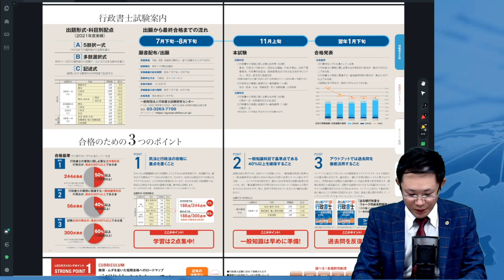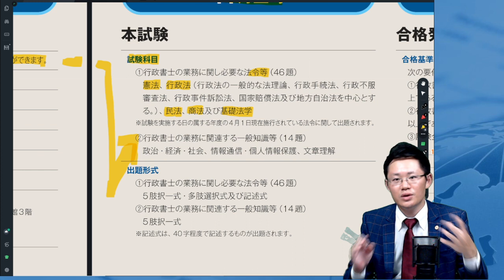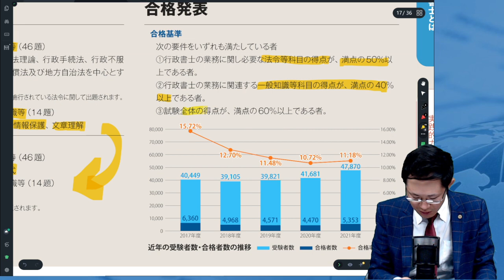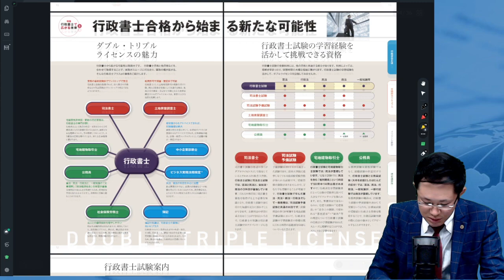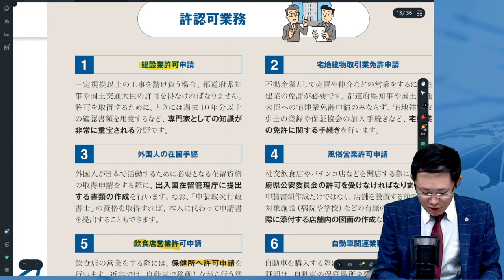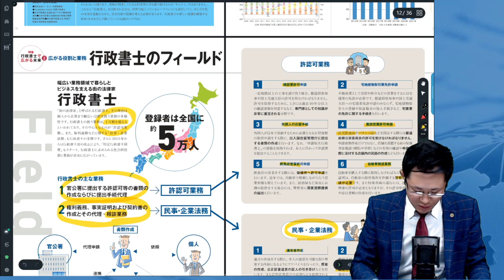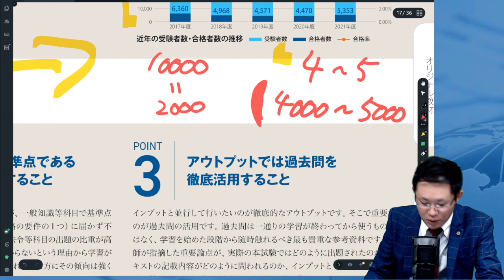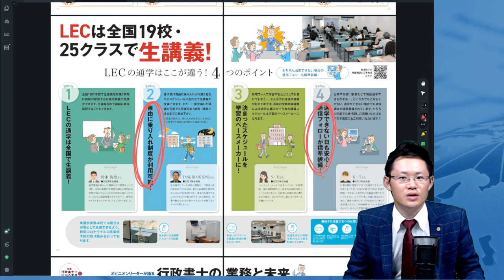２０２３年合格目標 初めて学ぶ行政書士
【2023年合格目標向け】
初めて行政書士試験の勉強を学ぶみなさんへ‹鎌田講師›がお話いたします。